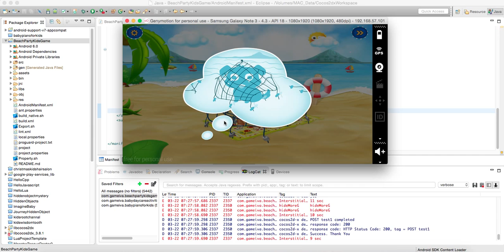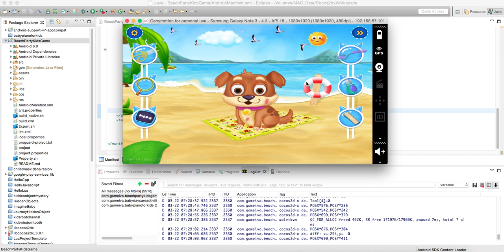Beach Party Kids Game - Source Code Video By Sell My Source Code.